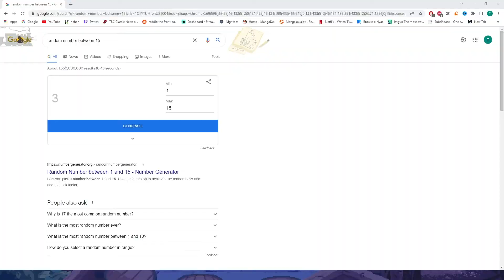Greenfinger Vs Koji Fog of War is tough for ol Cladtu! | Wargroove PvP 1 VS 1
►Twitch.tv/Artorigold

 Artorigold plays against his friend Cladtu in an exciting PvP match!